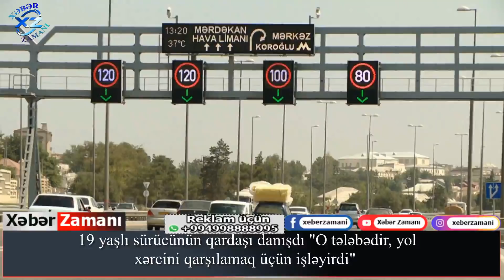19 yaşlı sürücünün qardaşı danışdı "O tələbədir, yol xərcini qarşılamaq üçün işləyirdi"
19 yaşlı sürücünün qardaşı danışdı "O tələbədir, yol xərcini qarşılamaq üçün işləyirdi"
Reklam və Əməkdaşlıq üçün əlaqə nömrəsi:

Açar sözlər:
Yekun xəbərlər
TƏCİLİ:
SON DƏQİQƏ:
Əsas xəbərlər
Təcili xəbərlər
xeber zamani,